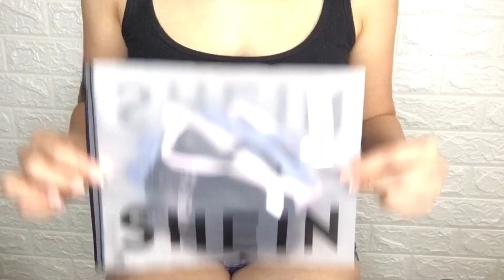SHEIN TRY ON HAUL | FLORAL LACE PANTY 😍